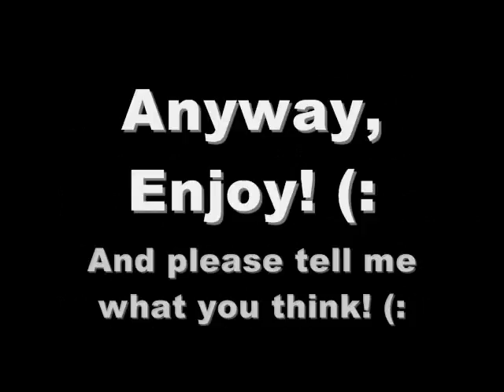Be Original - Tomas Tierney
So I had to come up with a name for it on the spot, I always called it "My Original" so I just thought of that! (:

I hope you enjoy! (:
Hopefully there'll be more to come! (: